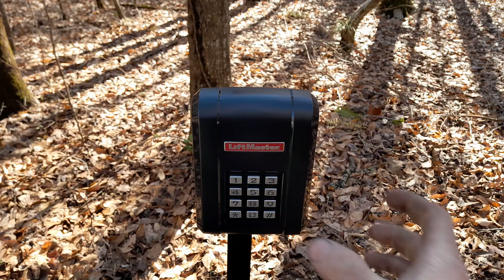Columbus Georgia Driveway Gates by JDR Metal Art - Giant Whitetail Buck Theme with Liftmaster Opener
This is a driveway gate we built for our client located outside Columbus, GA last year.

Our client installed the driveway gate posts after reading our DIY installation guide.

We then came back, hung the gate and installed a high quality Liftmaster LA 500 swing gate operator for him.

This is a 14' single swing steel driveway gate.

We work with clients from all across the U.S. to help them get the dream outcome of security and beauty for their property entrance.

Visit us at custom-driveway-gates.com today to discover what we can do for you!